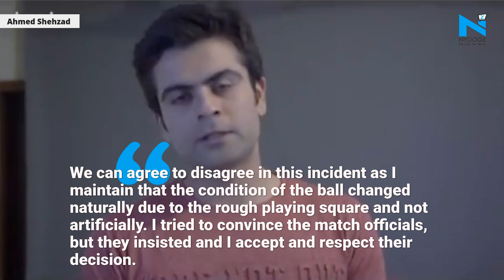Fined for ball-tampering by PCB, Pakistani cricketer Ahmed Shehzad claims innocence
Pakistan Test opener Ahmed Shehzad has been fined 50 percent of match fee after his side Central Punjab was found guilty of ball tampering during its clash against Sindh in the Quaid-e-Azam Trophy.